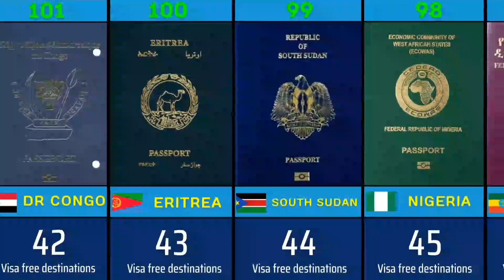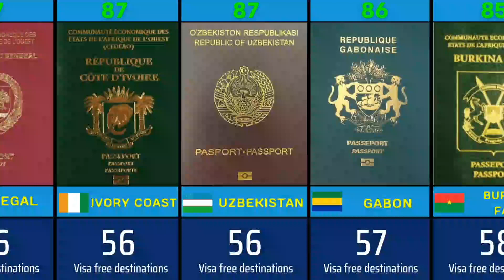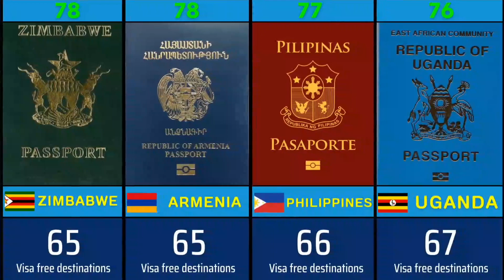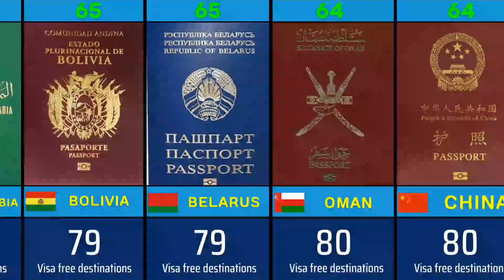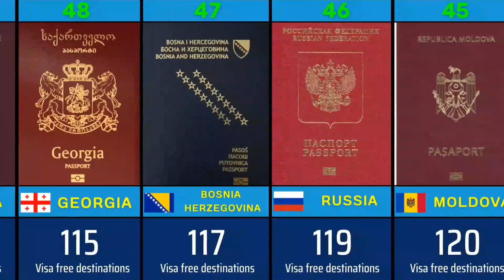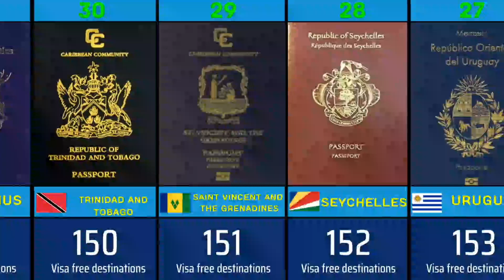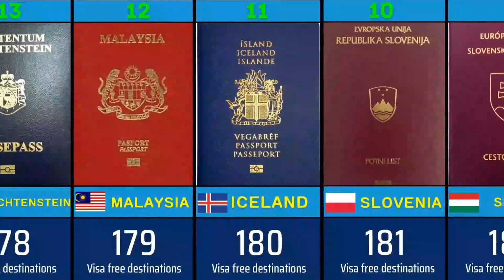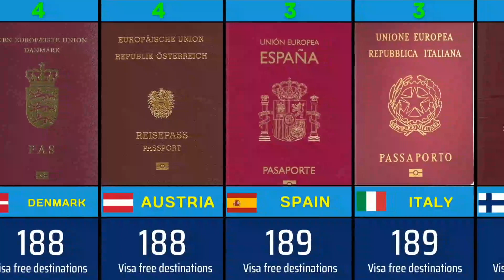Most Powerful Passports In The World 2022